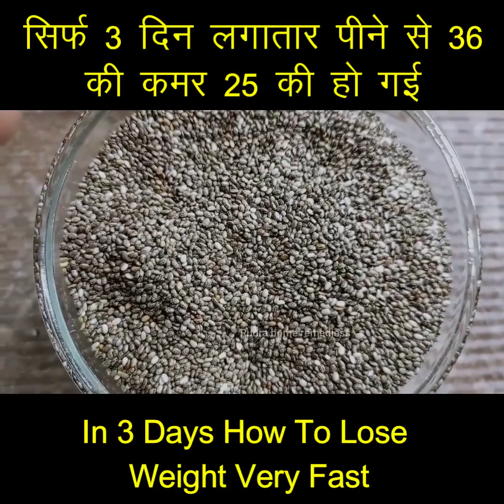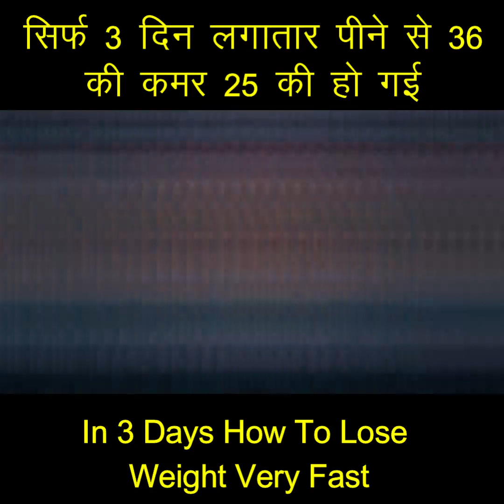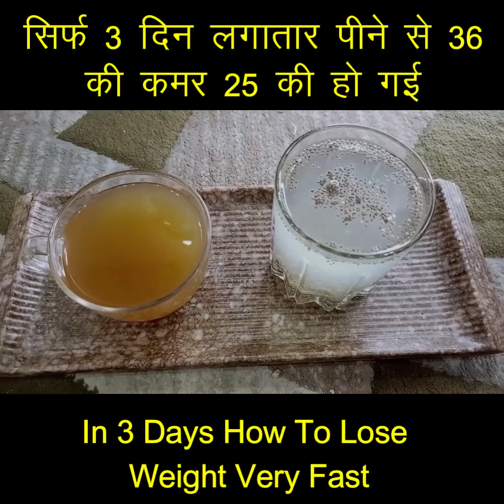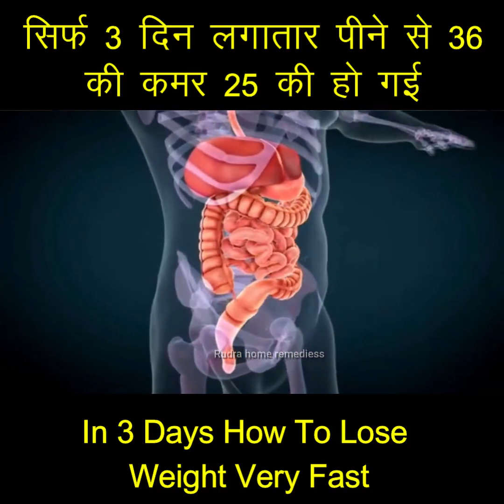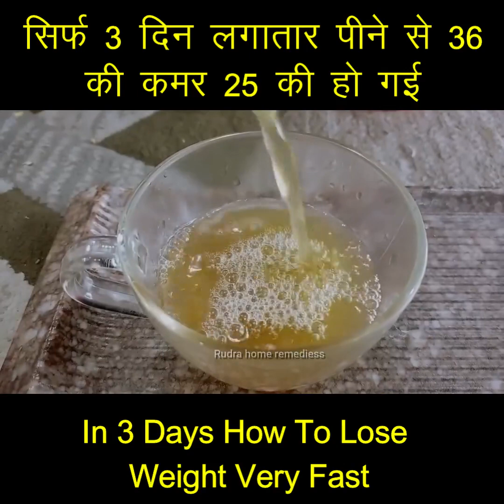तीन दिन लगातार पीने से 36 का कमर 25 हो जाएगा| वजन कम करने का रामबाण उपाय |vajan kaise ghataye?